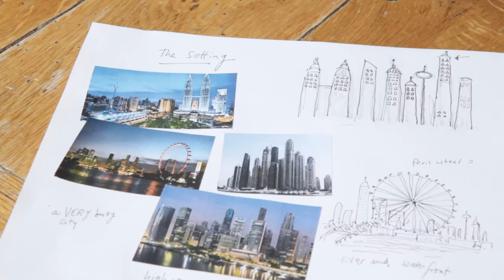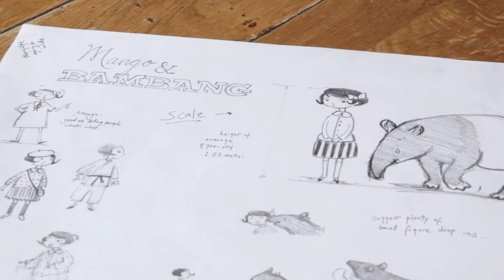Mango & Bambang by Polly Faber & Clara Vulliamy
Polly Faber and Clara Vuillamy talking about their new series Mango & Bambang, a charming collection of beautifully illustrated stories about the unlikely friendship between Mango, a little girl, and Bambang, a tapir.